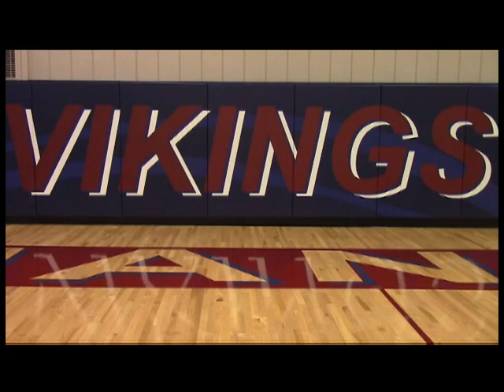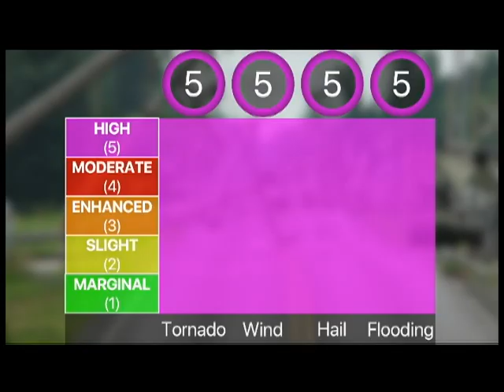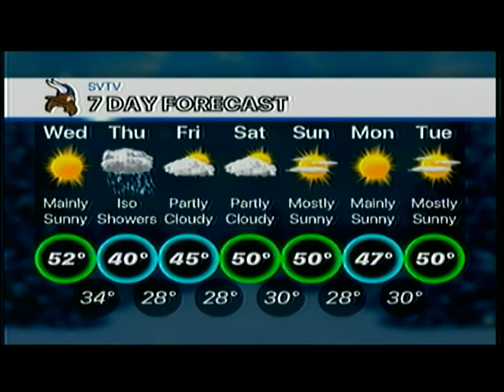12-12-18 SVTV Daily News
Wrestling
Common Knowledge